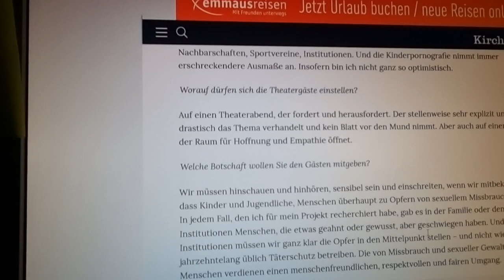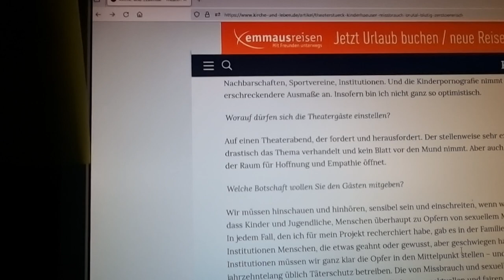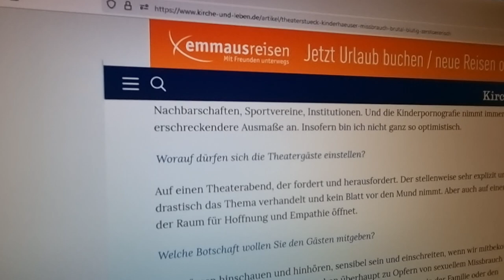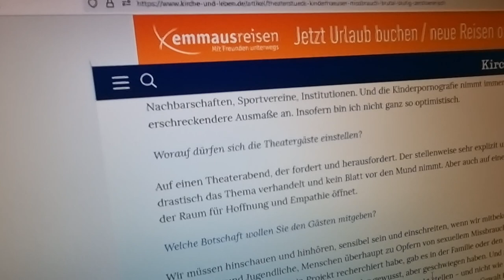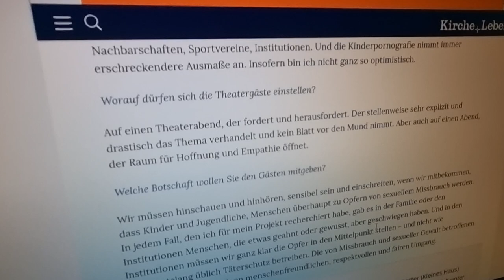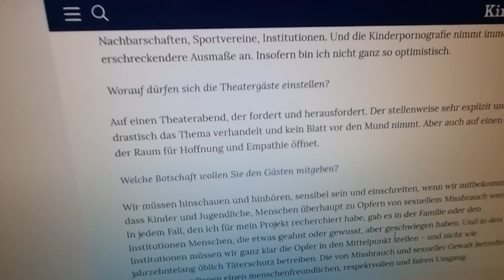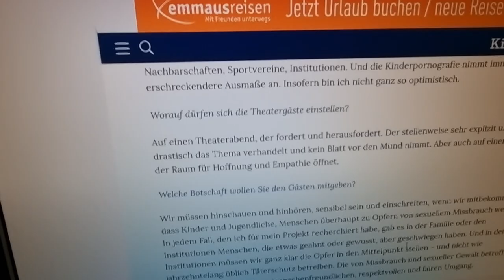Kirche + Leben Rückruf Telefongespräch Karen Breece Martin Schmitz Matthias Katsch Mark Bellinghaus!